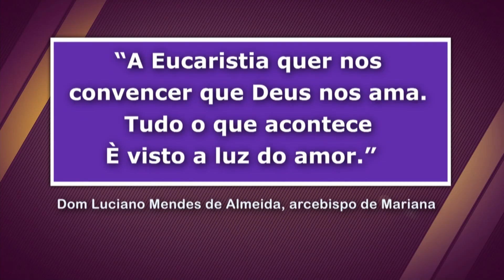Tudo o que acontece é visto a luz do amor – Crônicas Noturnas de Cultura – Jornal da Vida – 30/11/22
A crônica noturna de cultura com Andrea Bonatelli.